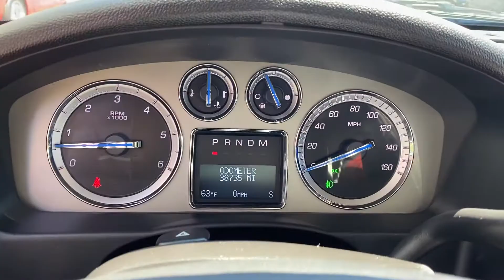2014 Cadillac Escalade ESV For Sale